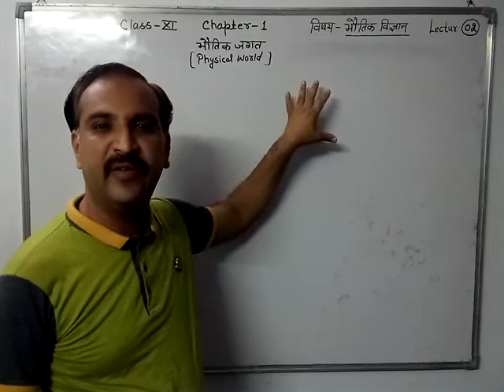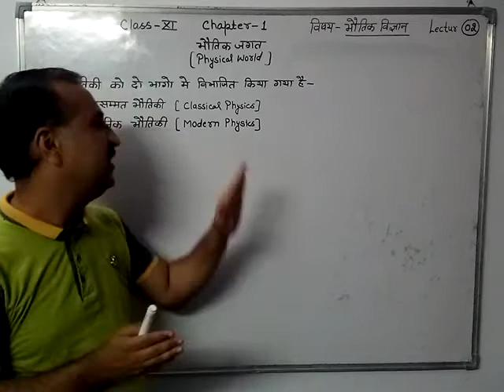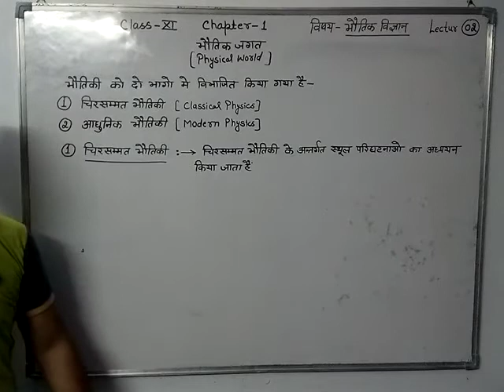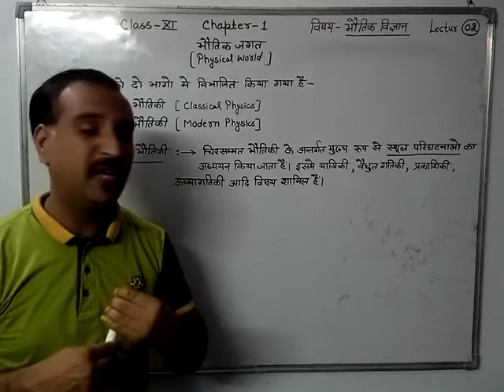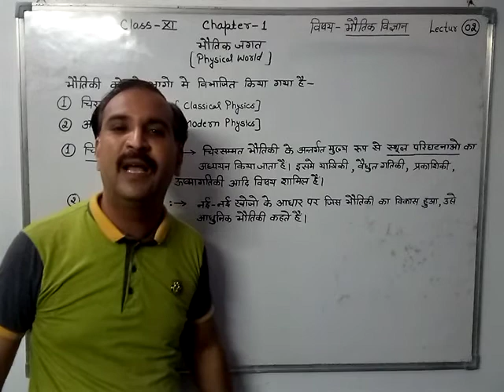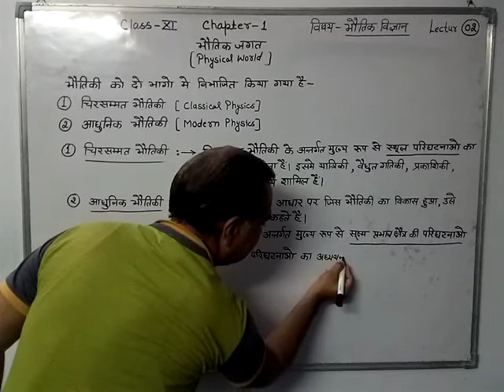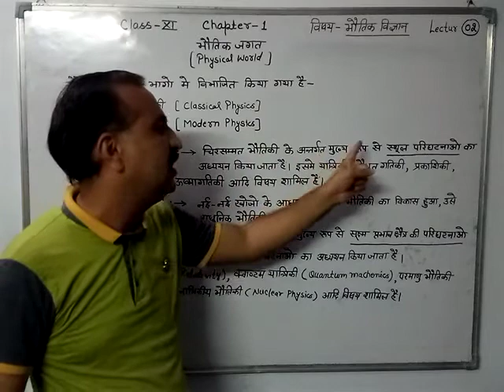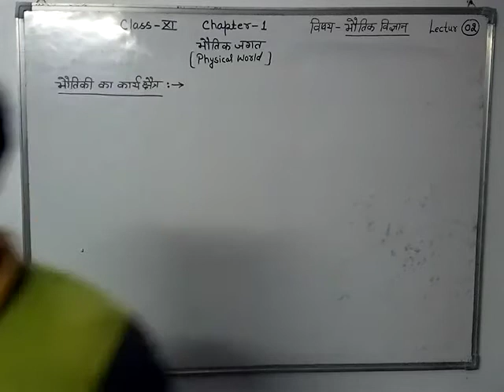Physics class 11th Chapter 1 video 2 By Harish Gautam sir